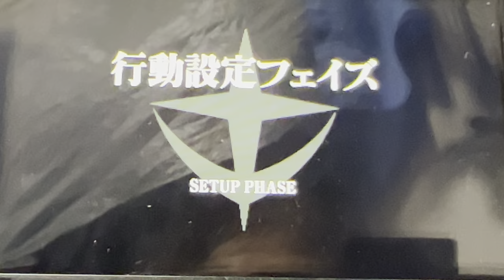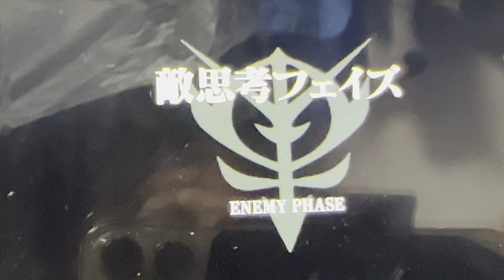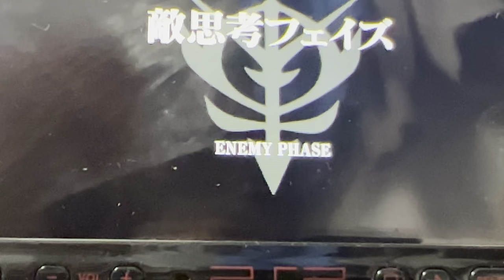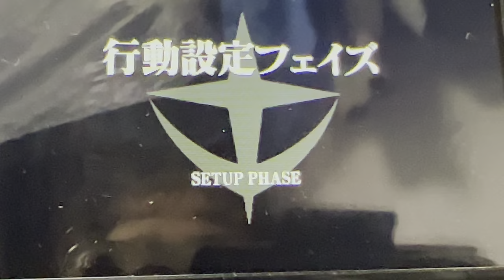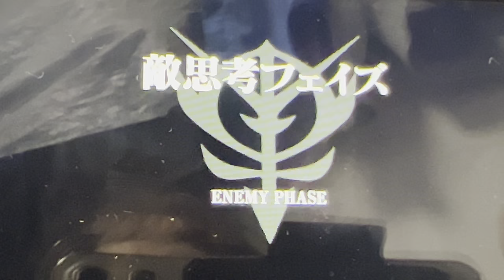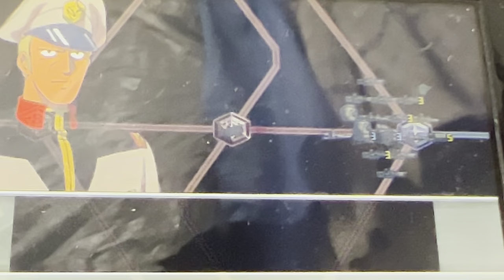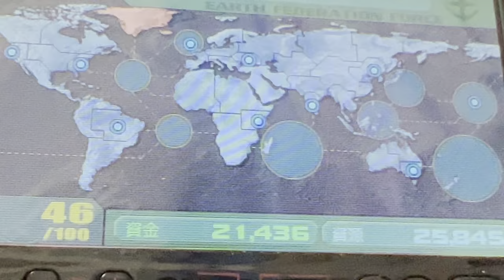リアルこの状態になると負ける気がしないw